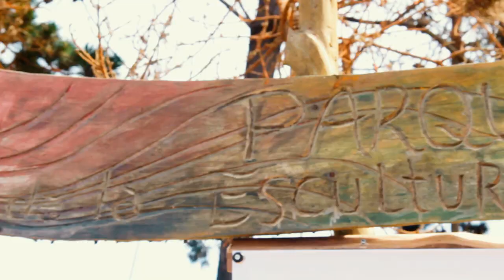Premios Naitun 2022 - Artistas ProEcología de Isla de Negra.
Acto de premiación de los los Premios Naitun en Punta de Tralca.
Grabado el 4 de diciembre por Pedro Vodanovic.

La ceremonia de entrega de los premios N’aitun, en su edición XXIII, se realizó el domingo 4 de diciembre de 2022 ante un importante marco de público, el que superó el centenar y medio de personas. Desde su instauración en 1996, este tradicional evento mudó este año por primera vez su sede, desde la Casa – Museo de la Fundación Neruda de Isla Negra hasta el terreno de 2,3 hectáreas en Punta de Tralca, cedido en comodato por 50 años a la Corporación de Artistas Pro Ecología, agrupación tras esta iniciativa pionera en Chile en distinguir a personalidades del ámbito nacional e internacional por su labor en el campo de la cultura y el medio ambiente. En su largo y nutrido listado de premiados, resaltan figuras como José Mujica, Elicura Chihuailaf, María Olivia Monckeberg, Raúl Ruiz, Mónica González, Eduardo Galeano, entre otros.
Se hicieron presentes también en la jornada, autoridades comunales y regionales -José Jofré, alcalde de El Quisco, Antil Camacho, en representación de la SEREMI de Cultura y Nicole Guzmán, en representación de la Delegación Presidencial de San Antonio-, y distintas agrupaciones comunitarias locales, como la Junta de Vecinos n°1 de Punta de Tralca, el movimiento Salvemos Punta de Tralca y la Corporación Tralkan.
La ceremonia contó además con la presentación de dos números artísticos, uno poético-musical a cargo de Pabloagua y sus amigos, y otro de música folklórica a cargo de la agrupación San Antonio Bohemio.
La jornada terminó con un almuerzo de camaradería con los premiados y miembros de la Corporación, en el restaurant “Los Secretos de Don Omar” de Isla Negra.
En esta edición, este importante reconocimiento recayó en el psiquiatra y escritor Luis Weinstein -categoría nacional-, la bióloga estadounidense Kathleen Whitlock -categoría internacional-, la periodista Lucía Sepúlveda -categoría comunicaciones- y la Agrupación de Cuidadores y Amigos de Postrados de El Quisco -categoría local-, todos con sobresalientes méritos en sus distintos ámbitos de trabajo.